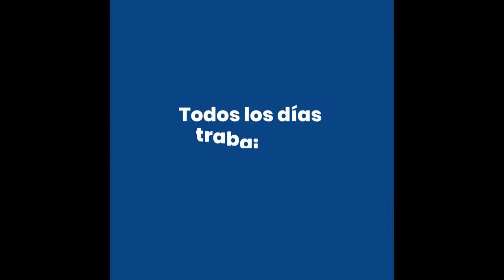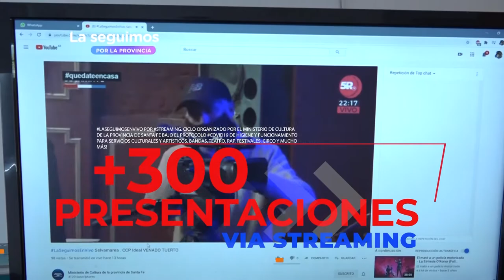LaSeguimosEnVivoPorLaProvincia - Caburoblus / Pibit@s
Caburoblus, banda de rock & Blues, formada en 2005 con 4 discos de estudio editados, todos con composiciones originales. Caburoblus (2006), Blues Del Saladillo(2008), Todos Los Dias (2013) y El Rosarino(2019).

Pibit@s, los protagonistas son de la ciudad de Firmat. Ariel Bertolotti (músico y artista plástico), Evelin Pozzi (cantante) y Mariano Carreras (periodista y escritor) decidieron conjugar sus voces para realizar un Homenaje a la infancia en este espectáculo de música, lectura y canciones.